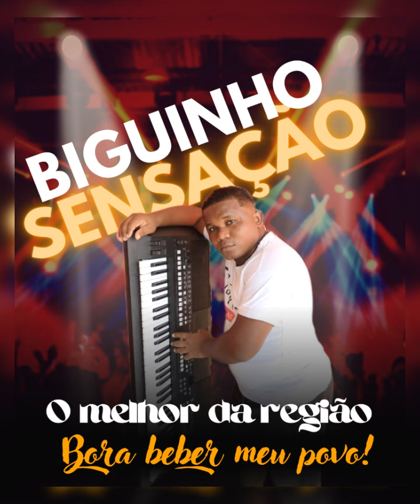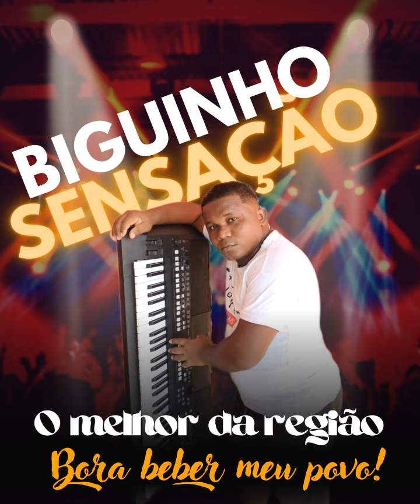Biguinho Sensação / Arruma a mala